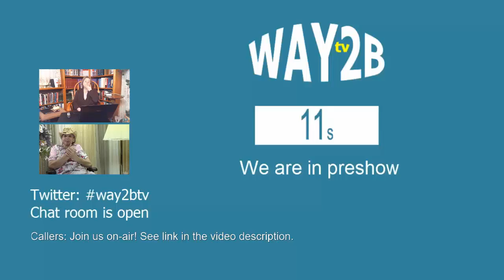WAY2B tv 16.04.21 Mary The Orphan & The Ole Man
Mary The Orphan & The Ole Man

Callers: You are invited to our Google Hangouts On Air.  You will be able to participate on air in real time. You may still use the chat feature here but mute the stream above (prevents echo). Then, click the link below to participate. If you have not previously been a show guest, you must log on during the thirty-minute pre-show so we may speak with you off air.

Join us on-air:
Link appears here on day show airs.
(This link changes each week. If you have not been on Hangouts before, there is an automatic, one-time, 5 minute installation.)

WHAT IS WAY2B tv?

WAY2B tv is a weekly online television show in Lakeland, FL with the tagline, "There is a better way to be than atheist or theist."

Your hosts are R. Elise Elrod, PE, MDiv and Joni Elrod, both graduates of Southern Baptist Theological Seminary.

WAY2B tv is a weekly educational talk-show offering a natural (as opposed to supernatural) view of the development of Christianity. All viewpoints are welcome. Today, the rapid expansion of documented evidence concerning the development of ancient Christianities is making belief in the supernatural very difficult. R. Elise Elrod served five churches before retiring and becoming free from religion. She defines atheism as the lack of belief in a god or gods. She defines Christian theism as a belief in a single god (albeit three persons). Her experience as a pastor tells her most atheists and most Christian theists express their beliefs concerning the supernatural with varying measures of uncertainty. Elise defines agnosticism as a position that the existence of a god or gods is unknowable. The word agnostic is both an adjective and a noun. Certainly, agnostic atheists and agnostic theists exist but so do those of no opinion at all, an agnostic. "There is simply a better way to be than atheist or theist."